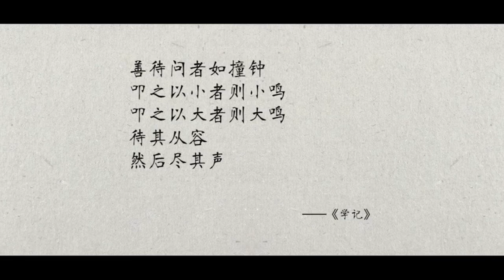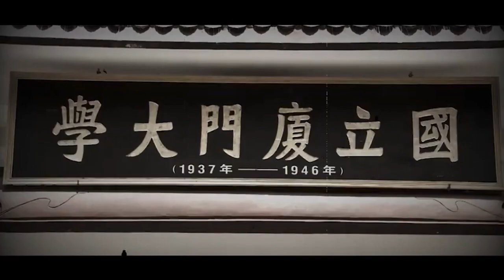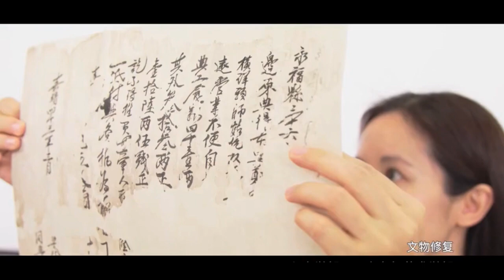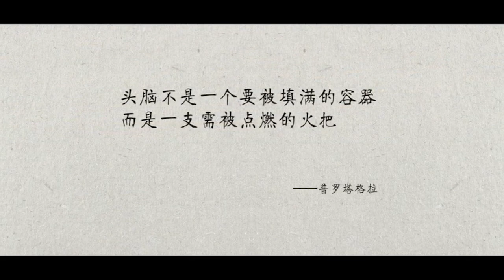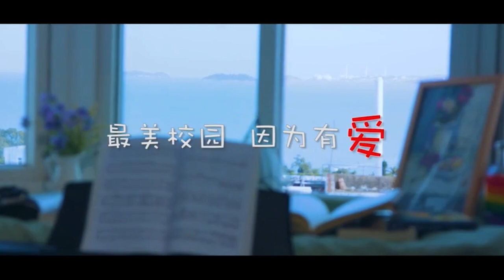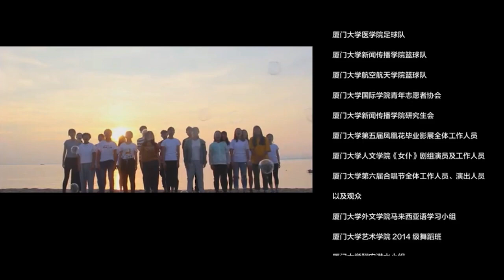Xiamen University Official Video